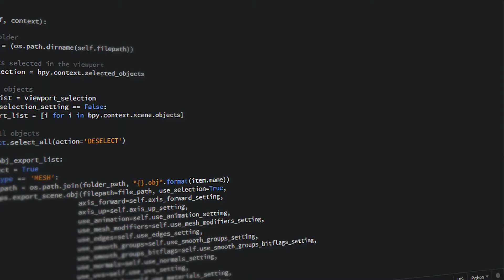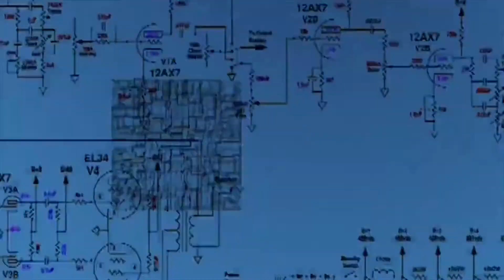Python vs SQL: which one is better?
Python vs SQL. Python and SQL are both widely used programming languages, Python is a general purpose programming language, it can be used for data science, server management, game development and more. SQL is used for things like a way to get information out of database systems.